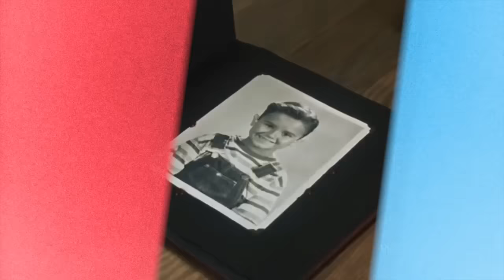Pennywise: 1990 Vs 2017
Stephen King's latest hit adaptation is the scariest thing we've seen in a long time, mostly thanks to Bill Skarsgård's portrayal of Pennywise the clown, but how does he stack up against the original IT's Pennywise, played by Tim Curry? WatchMojo puts them head to head to find out which version of the dancing evil clown is better! 1990 or 2017? Watch to find out!

Big thanks to mac121mr0 for suggesting this idea, and to see how WatchMojo users voted, check out the suggest